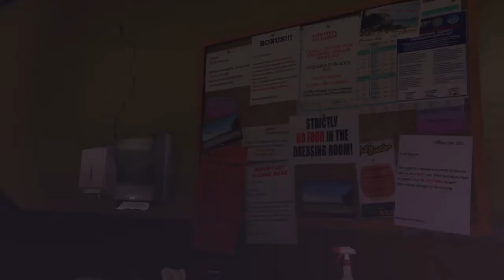Fuck You Floyd